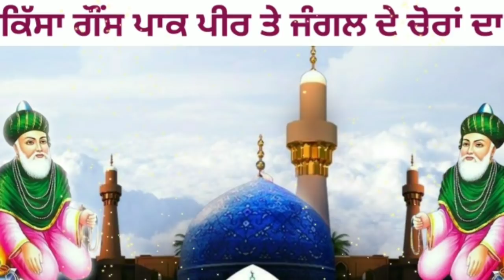ਕਿੱਸਾ ਗੌਂਸ ਪਾਕ ਪੀਰ ਤੇ ਜੰਗਲ ਦੇ ਚੋਰਾਂ ਦਾ | Qissa Ghous Pak ji | Karamat-e-Ghose azam Peer | Fakiri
Track Recorded and Produced By :- Fakiri Rang

2.

In this video:- Qissa Hazrat Ghous pak ji te Jangle de chore